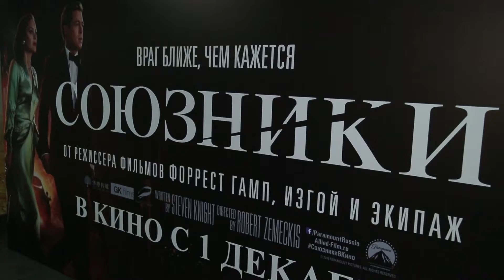ID CINEMA astana Предпоказ фильма "Союзники" GOOD CINEMA & ID FASHION